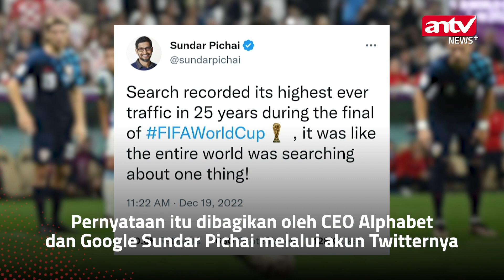Google Search Pecahkan Rekor Akibat Piala Dunia 2022 | ANTV NEWS+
ANTV NEWS+ - Google Search Pecahkan Rekor Akibat Piala Dunia 2022 | ANTV NEWS+

Perhelatan Piala Dunia 2022 membuat mesin pencarian Google memecahkan rekor pencarian. Hal itu diungkapkan oleh CEO Alphabet dan Google, Sundar Pichai melalui akun Twitternya. (VDVC-LS)